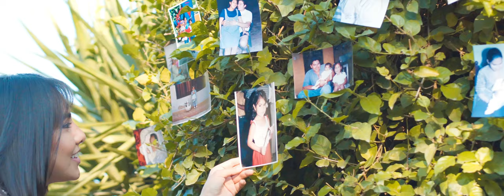Ronald Arteaga - Hija (Video Oficial)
autor : Rick y Renner

Direcion : Omar Adel Flores Gallardo

Tarija - Bolivia